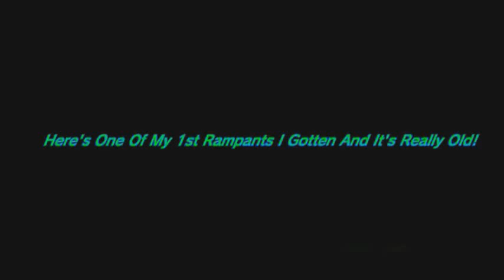Uncharted 3 Drake's Deception™ Rampant - 26 - 0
Uploaded using PS3(TM)  Sorry For the Bad quality but I don´t have any Capture cadr/HD PVR yet.